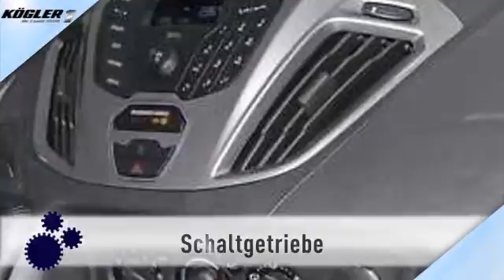Ford Transit Custom Transit Custom Kombi 330 L1H1 Trend-Klima vo/hi